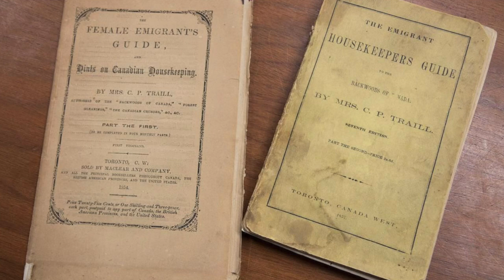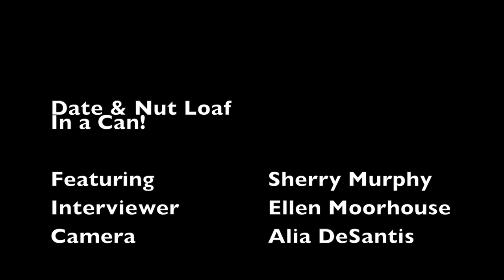Sherry's Story: Date & Nut Bread Baked in a Tin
We Are What We Ate: Sherry Murphy's mom was artistic and resourceful. Left to raise her triplets on her own, she turned a date and nut loaf baked in a soup or Chef Boyardee ravioli tin into a family favourite. Our favourite childhood food and memory project was funded in part by the Government of Canada's New Horizon's for Seniors Program. backlanestudios.ca